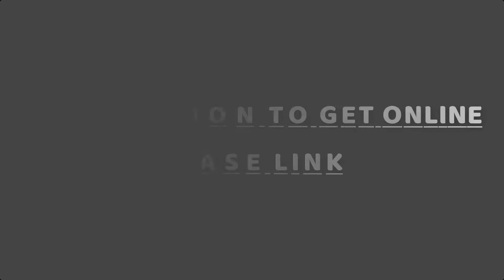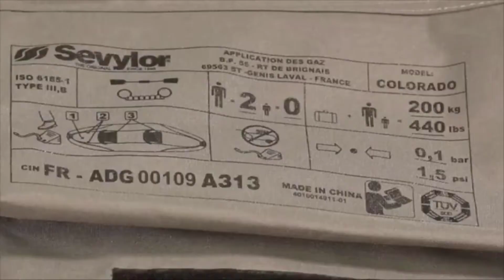Best Duck Hunting Kayaks 2023 | Top 5 Kayaks for Duck Hunting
Are you looking for the Best Duck Hunting Kayaks on Amazon? These are some of the top 5 kayaks for duck hunting we found so far:

▶️ 5. Intex Challenger Kayak

▶️ 4. Perception Pescador Pilot 12

▶️ 3. Lifetime Tamarack Angler 100

▶️ 2. Pelican Maxim 100X Sit-in

▶️ 1. Sevylor Coleman Colorado 2-Person